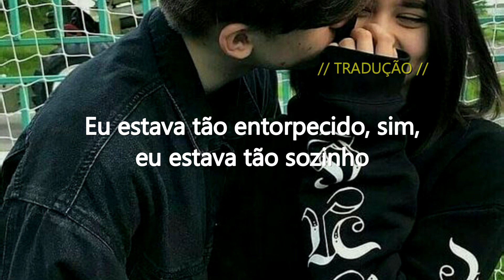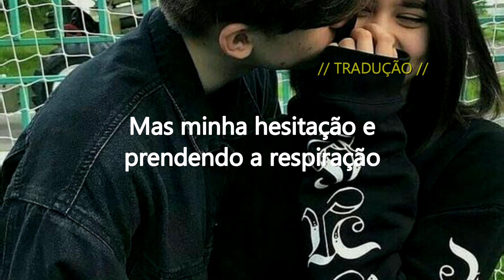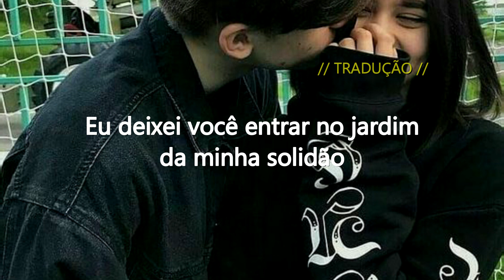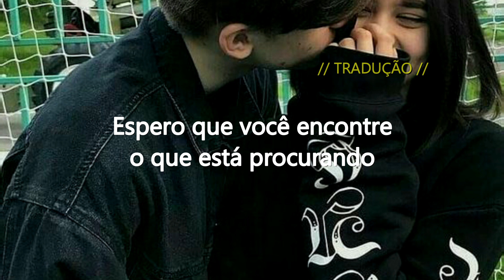Lauv - julia (Tradução/Legendado)